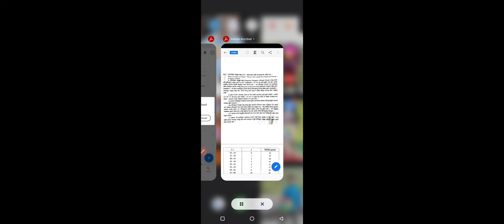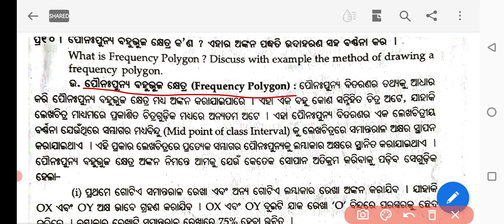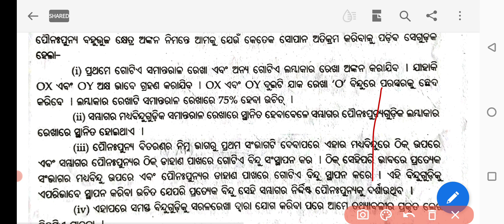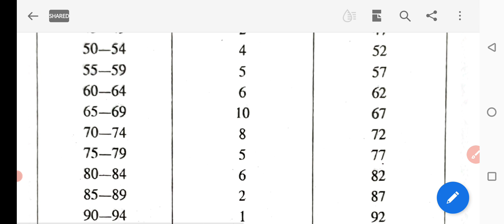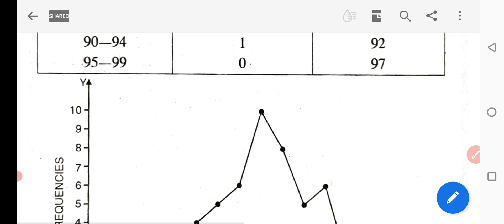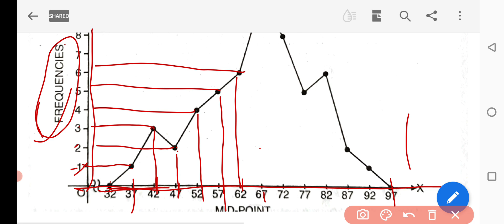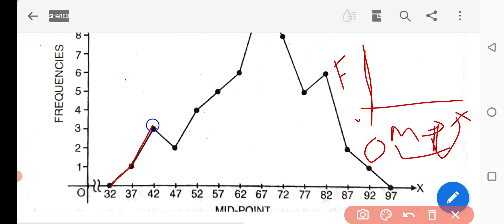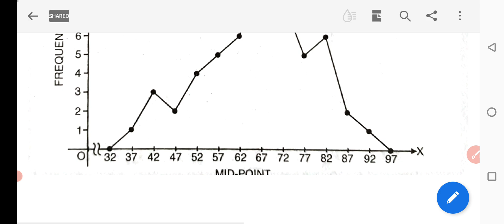Educational Statistics core 7 Education Hons 3rd semester Frequency Polygon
Educational Statistics core 7 Education Hons 3rd semester# Frequency Polygon# How to draw frequency polygon in educational statistics #+2 & +3 Students # CHSE# Utkal university # Odisha # India

Third semester Education Hons Core 7 Unit 4 Important short questions # Educational Statistics # NPC# Normal Probability Curve # Skewness # Kurtosis # positive skewness # negative skewness # platykurtic# leptokurtic # chi- square # Utkal university # all universities # Odisha # India

pdf file download  from here